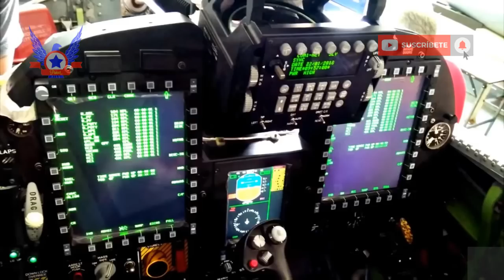F-5 E/F TIGRE IV, ASÍ PODRÍA SER LA MODERNIZACIÓN